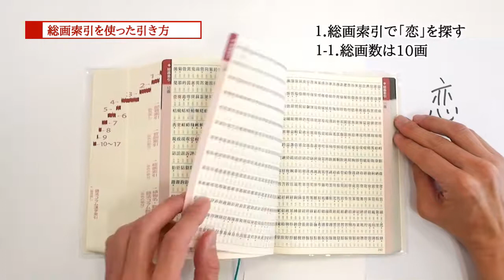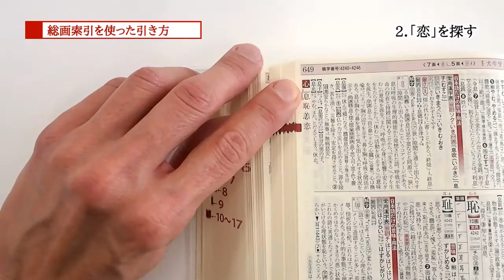漢和辞典の引き方「総画索引を使った引き方」『学研 上級漢和辞典 漢字源 改訂第六版』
漢和辞典は、基本の「部首索引を使った引き方」「音訓索引を使った引き方」「総画索引を使った引き方」と、感覚的に引ける「小口と天の柱を使った引き方」があります。そのうち「総画索引を使った引き方」を説明しています。